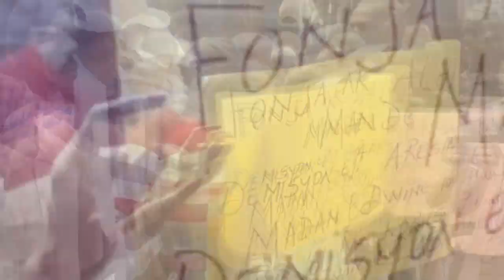🆘-Ayiti make san Vitelome anonse lanmò Ariel | Timagali bwè san 400 Mawozo | Kadav Site Solèy santi😭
🆘-Ayiti make san Vitelome anonse lanmò Ariel | Timagalie depatcha 400 Mawozo | Kadav nan Site Solèy😭